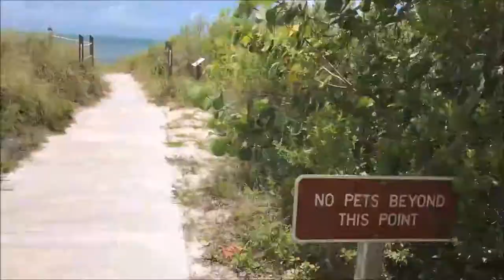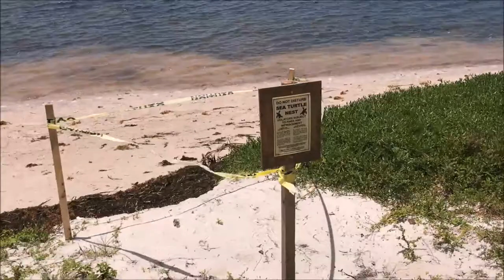RVing The Florida Keys | Curry Hammock State Park Camp Ground Walk Through | Full Time RV Living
Hey yall!
Welcome to Camper Size Living!  We're James and Kimberly and we have been full time RV living since 2017 with our now 15 year old daughter Autumn.  On this channel you will enjoy videos about RV/Nomad related Tours, Upgrades, Repairs and of course Adventures!

In this video, We stop for a short rest at Curry Hammock State Park Camp Ground. It was a short stay but our video will give you a tour of our campsite #3, part of the park and the beach.  Even though we were only there one night, we saw a really cool crab and a beautiful iguana right from our campsite and kite surfers just a short walk to the beach.  Overall another beautiful Florida State Park!  We would definately like to spend more time here next time we come to the Florida Keys! We really enjoy RVing the Florida Keys!!!

As always, we invite you to join the conversation in the comments section below the video.  👍😃👍

James, Kimberly & Autumn

You can use our link to buy products from our Idea Lists or for unrelated daily purchases.  Either way we will receive a small percentage at no additional cost to you!

Camper Size Living Merchandise!!!

Generators:
These generators have worked well for our free camping and boondocking adventures:

Champion Power Equipment 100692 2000-Watt Ultralight Portable Inverter Generator

Champion 3100-Watt RV Ready Portable Inverter Generator with Wireless Remote Start

Yamaha EF3000iS, 2800 running Watts/3000 Starting Watts, Gas Powered Portable Inverter

Gear we use to shoot and edit our videos

Latest version of our Laptop Computer:
Latest Dell Inspiron 15.6" Laptop (Intel Quad Core i7-6700HQ, 16GB RAM, 1TB SSHD(Solid State Hybrid Drive, NVIDIA GeForce GTX 960M, MaxxAudio Sound) Ultral-HD 4k LED Touchscreen Computer Windows 10

Cameras and Gear:
Canon EOS M50 Mirrorless Camera with 4K Video and EF-M 15-45mm Lens Kit (White) and Deco Gear Deluxe Travel Gadget Bag Case + Microphone + Monopod + Filter Set + 64GB Memory Card Accessory Kit Bundle

Joby Gorillapod 3K Pro Kit, Includes Stand & BallHead with QR Plate, 6.Lb Load Capacity, Black/Charcoal/Red